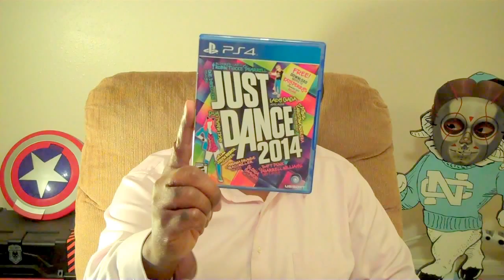EARLY Need for Speed: RIVALS (PS4) UNBOXING!